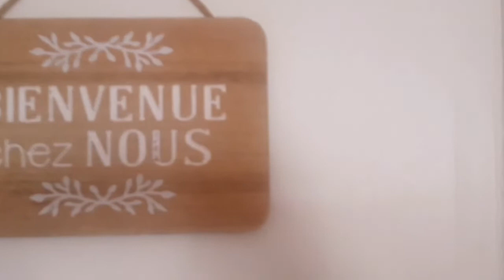🍁🍂Vendredi soir en famille : Moules/Frites devant Danse avec les Stars 👌🏽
🍁🍂Vendredi soir en famille:
Au programme, Moules/Frites...devant Danse avec les Stars 🙂
Coucou chez Vous,
juste le partage d'un petit bout de notre Vendredi soir. Fin de semaine qui est toujours synonyme de lâcher prise...Et cela me permet de repartager avec vous un classique gourmand chez Nous: Les Moules/Frites 😋
Pour avoir la recette simplifiée et détaillée,des Moules à la marinière, Rdv sur mon site Mmmdouceursmaison.com ici
Sachant que dans la vidéo, je vous montre les ingrédients que j'ai utilisés ( Je change parfois) et j'ai préféré faire un court bouillon avec le vin , dans lequel j'ai versé les Moules que j'ai préalablement bien nettoyées et lavées et j'ai fait une réduction du court bouillon à la fin, j'ai filtré, j'ai rajouté un mélange beurre/ huile dans lequel j'ai fait revenir un mélange  d'échalotes et d'oignons...Et j'ai arrosé les Moules avec 😋
Voilà, Mmm bonne dégustation et n'oubliez pas que cuisiner c'est aussi aimer ♥️
Bon visionnage de ce petit moment sur MathaDouceursTV 🙏🏽
Shalom 🌹